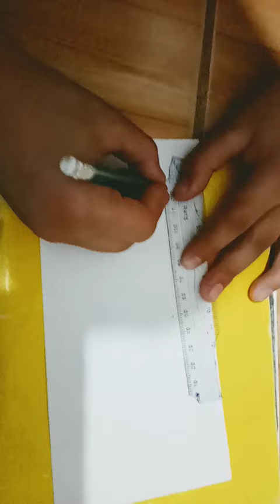October 26, 2023